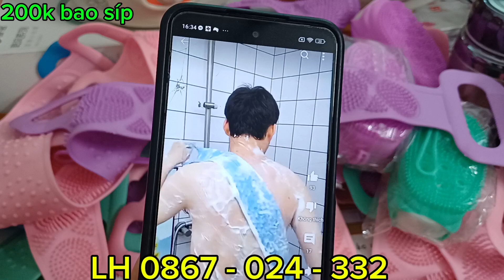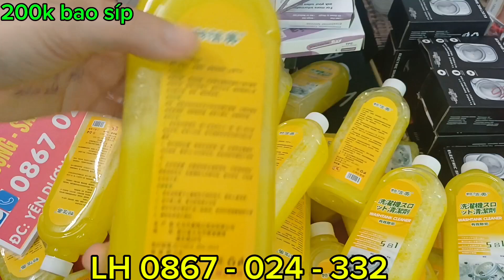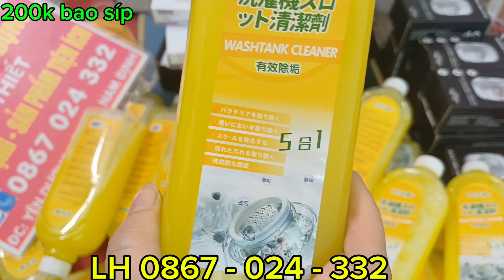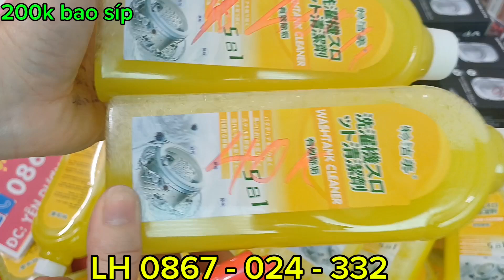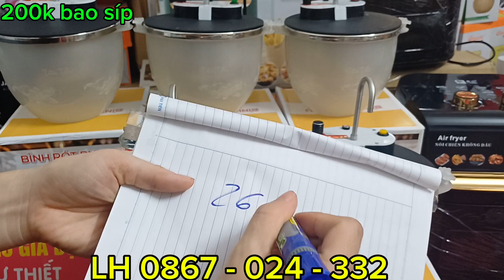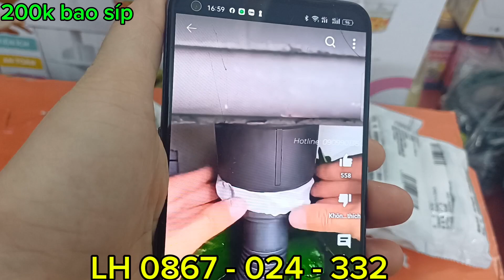rẻ chấn động, siêu tiện ích. gậy chống cho người già, nồi cơm nhập khẩu, ấm siêu tốc, đèn cảm ứng